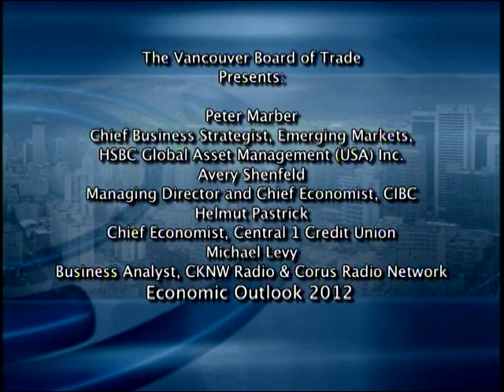B.C. Finance Minister Kevin Falcon at The Vancouver Board of Trade's 2012 Economic Outlook Forum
B.C.'s finance minister, Kevin Falcon, delivers the keynote address at The Vancouver Board of Trade's 2012 Economic Outlook Forum on Jan. 10, 2012.